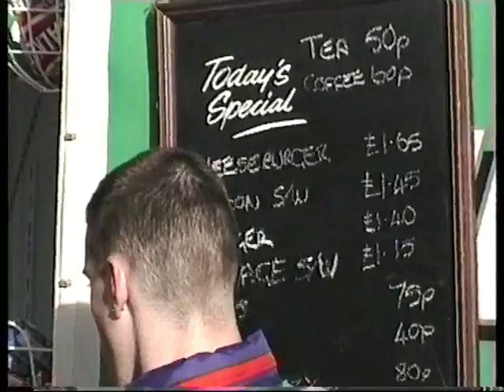Blackpool Part 1 November 1995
A trip to Blackpool in November 1995 with Newcastle's premier drag queens Vicky Paris & Bogbrush under the name 'Guys Are Dolls' who were starring at Bodgers bar that evening.Part1 of 6